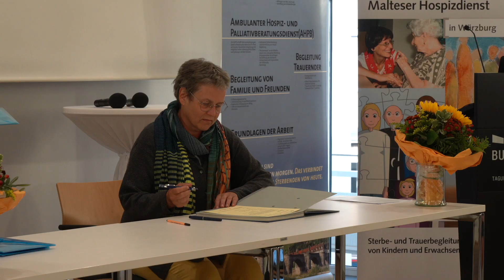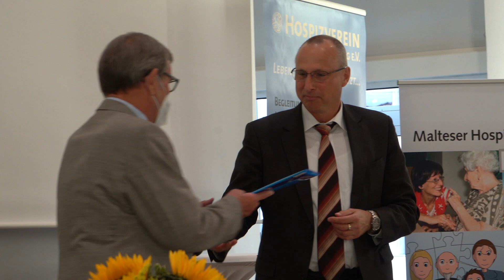Leben in Würde bis zum Schluss - 30 Jahre Hospizarbeit in Würzburg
Über das Thema “Tod & Sterben” sprechen wir meist sehr ungern. Doch wird jeder und jede früher oder später damit konfrontiert. Für einen offeneren Umgang mit dem Lebensende haben sich auch die Malteser Hospizarbeit und der Würzburger Hospizverein ausgesprochen. Beide Initiativen begehen in diesem Jahr ihr 30. Jubiläum. Zu diesem Anlass unterzeichneten sie die Charta mit Plänen und Wünschen für die Zukunft der Hospizbegleitung.